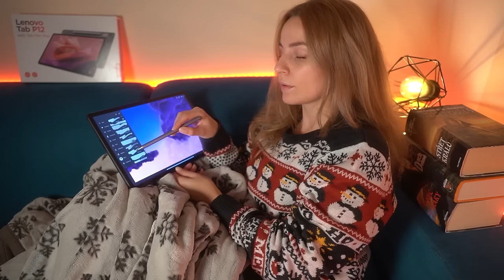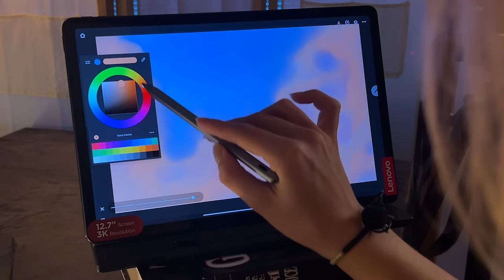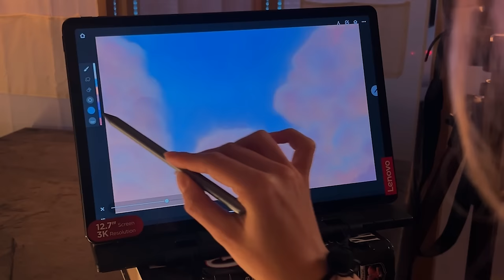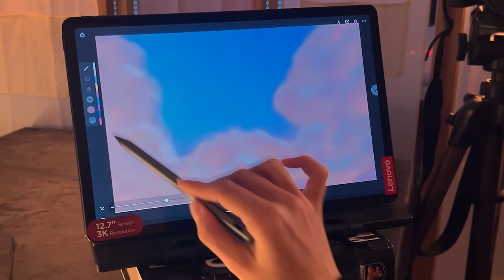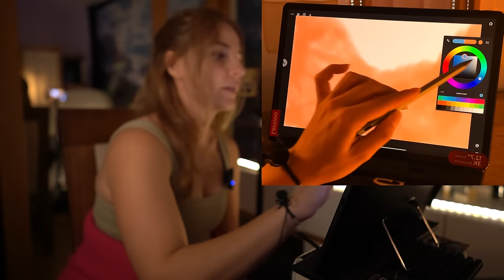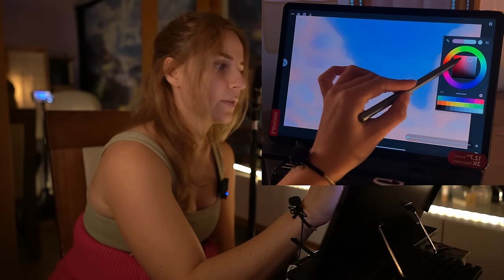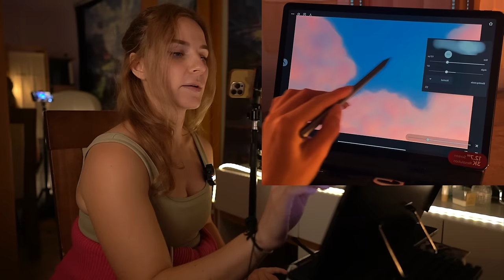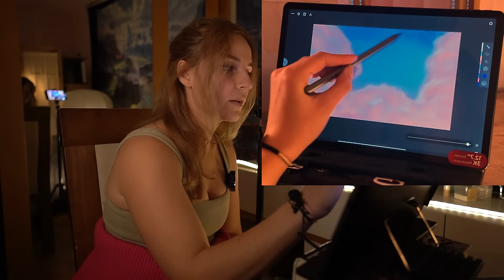ASMR Painting SUNSET Clouds | If BOB ROSS Would Live in MODERN Times | painting practice on tablet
Hi! They sent me their newest Tab P12 and it is just perfect for my practice.
TWO VERSIONS today! Look at timestamps.

As you know as my followers I started to pursue painting about two years ago, but it can be time-demanding working with the paint and it's drying time because I frankly do not have the time to get back to the painting in time. I always thought you need extremely expensive tablet to paint on but Lenovo convinced me otherwise. With a large, bright, high-resolution display, immersive audio and long-lasting battery, it’s also
PERFECT to watch ASMR videos on.

This video is made in unintentional ASMR painting style and inspired by Bob Ross and his landscape painting. I wonder if he would also try it!
It definitely also saves a lot of money not having to buy paints and canvases.

0:00-49:59 Changing camera views
50:00-50:40  Time-lapse of real colors
50:41-1:39:10 Merged camera views

Donate thanks to NEW button SUPER THANKS! (button right below the video - heart with a dollar in it)